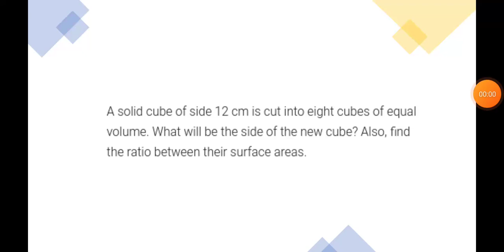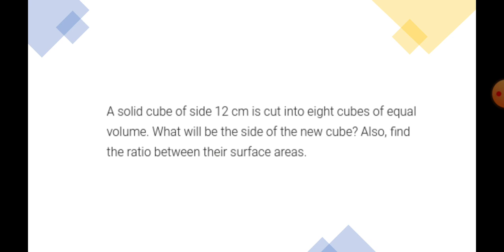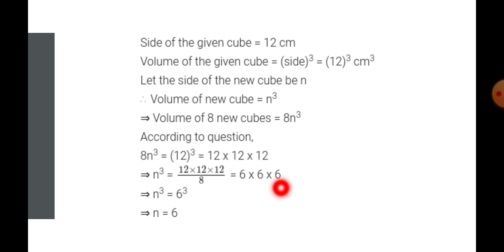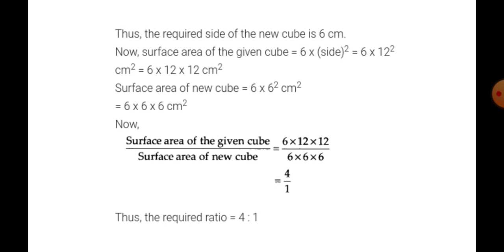A solid cube of side 12cm is cut into 8 cubes of equal volume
A solid cube of side 12cm is cut into 8 cubes of equal volume. what is the side of new cube? also find the ratio between their surface areas.
what is the side of new cube
Find the ratio between their surface areas
Study Centre Devrishi Bhardwaj